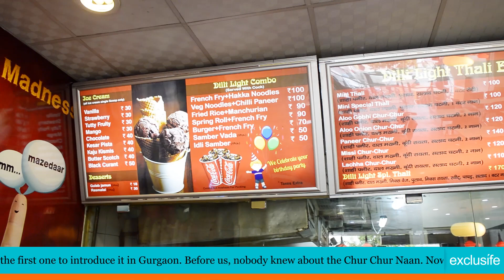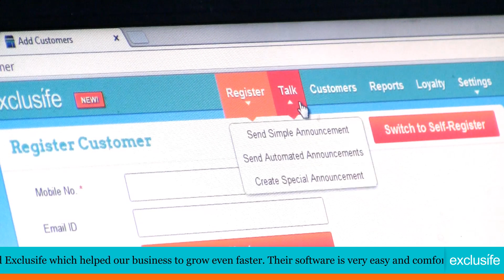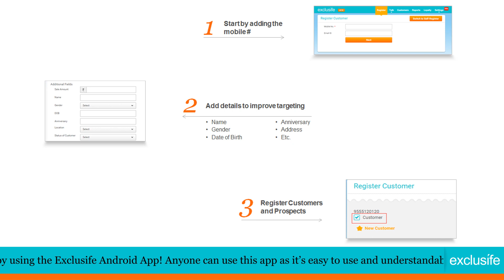Dilli Light Chur Chur Naan, Gurgaon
Case Study: Dilli Light Chur Chur Naan